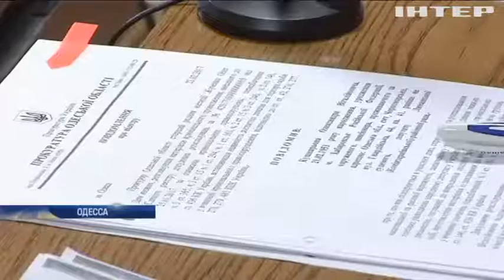Похищение Гончаренко: подозреваемым избрали меру пресечения